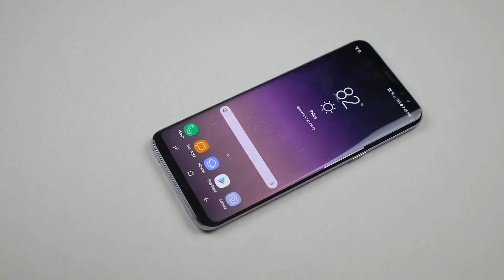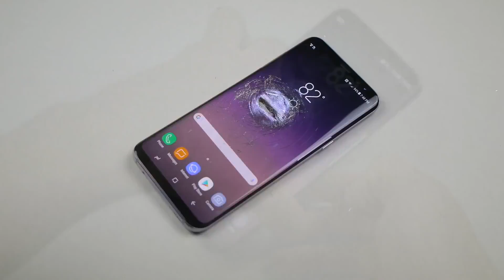QUEBREI a Tela do Samsung S8 Plus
Mercado nos Estados Unidos
Canal da Minha Esposa
Simplesmente Alice: